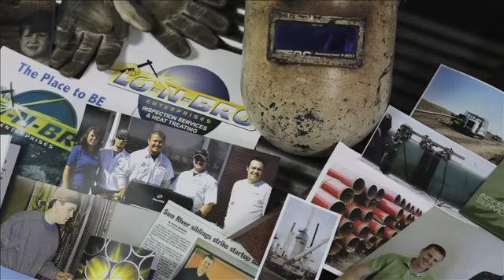LOENBRO: Think You've Got What It Takes?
Think you've got what it takes to be a part of the best pipeline company in the western United States?  Loenbro is looking for experienced welders, project managers and talented people wanting to work in the oil and gas industry.